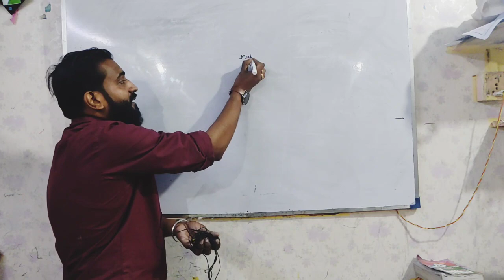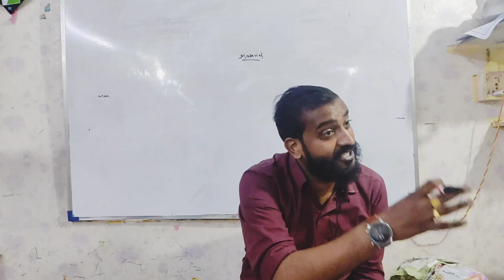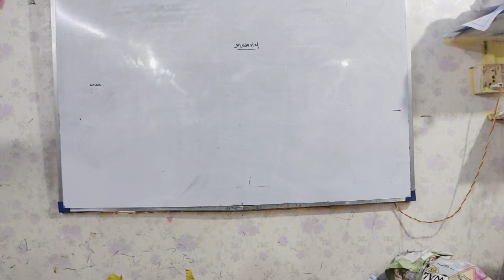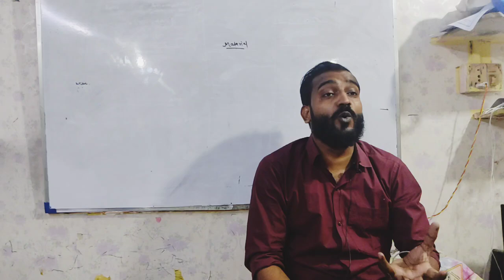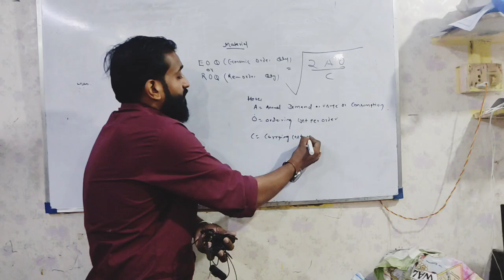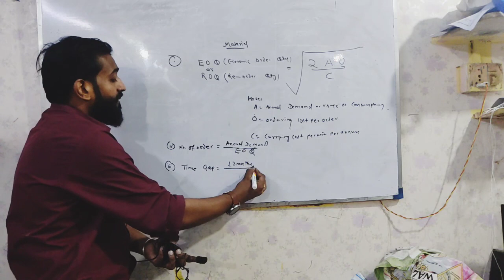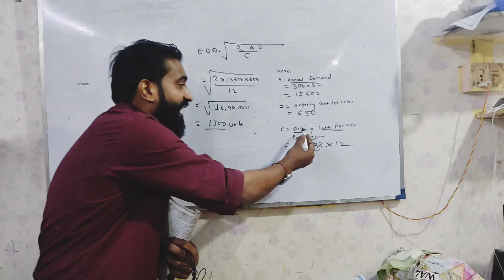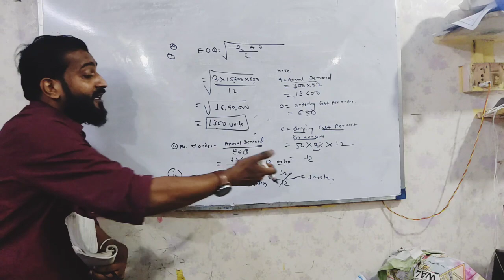|Material |calculations of EOQ|